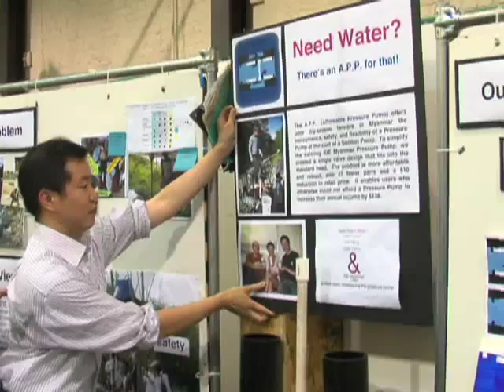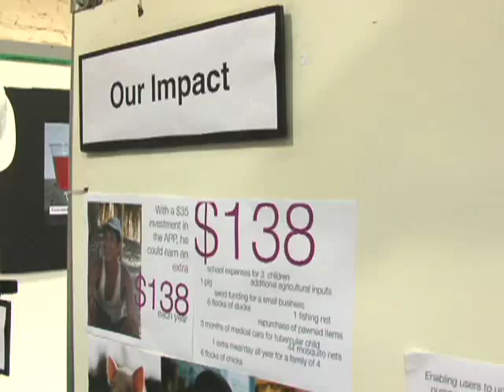Redesigning Water Pump for Myanamar Farmers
Mechanical engineering student Isaac Penny explains how his team redesigned a simple suction pump for subsistence farmers into a pressurized pump that will help irrigate larger areas.